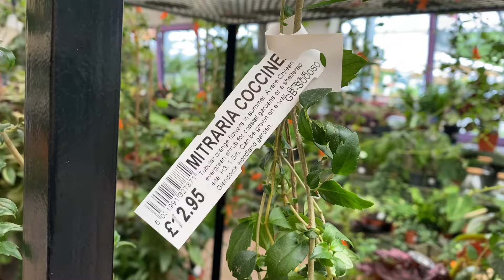Garden Centre Tour / Visit To My Favourite Garden Centre /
I went up to Dundee yesterday to see my brother and as always I stopped off on the way at my most favourite garden centre.   It is called Glendoick and is absolutely beautiful.   The effort that goes into it is so obvious.   If you ever get the chance you should give it a wee visit.